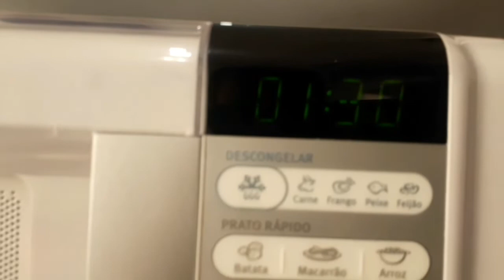RECEITAS FÁCEIS PARA FAZER NAS FÉRIAS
Férias escolares
Receitas fáceis

• Perguntas Frequentes:

Qual sua câmera: J7 PRIME
Qual seu editor: KINEMASTER
Seu nome: VICTOR HUGO
Sua idade: 14 ANOS
Onde eu moro: SÃO PAULO - SP
Meu signo: GÊMEOS
Quando eu nasci: 27 DE MAIO DE 2004